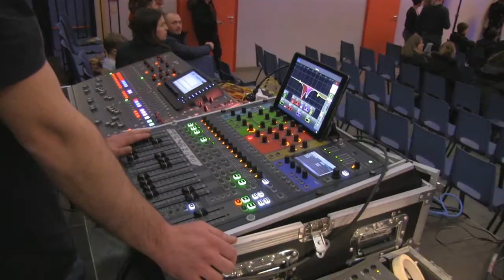after je chante en français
Concert final de "Chante en français". "Chante en français" permet à des classes de l’enseignement primaire et/ou secondaire d’allier les notions de français à la culture musicale, dans le but de développer l’intérêt des jeunes pour la chanson francophone. Ce projet est initié et coordonné par le Service Culture et Sport ainsi que la bibliothèque centrale de la province de Luxembourg, avec l’aide du réseau des bibliothèques provinciales.